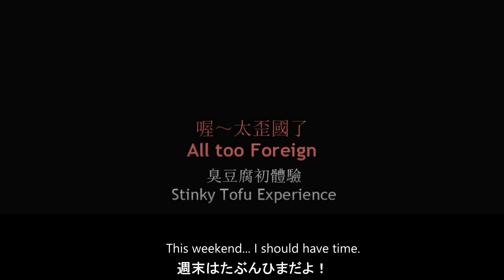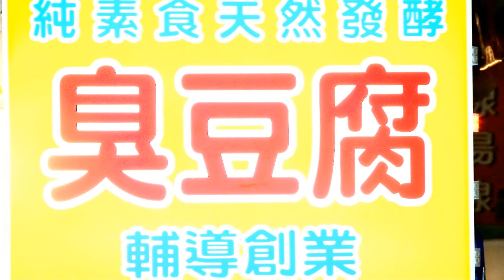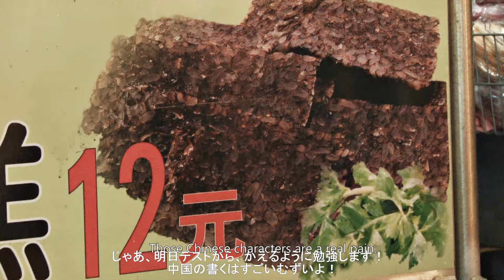臭豆腐! Stinky Tofu! Foreigner's first experience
臭豆腐!!